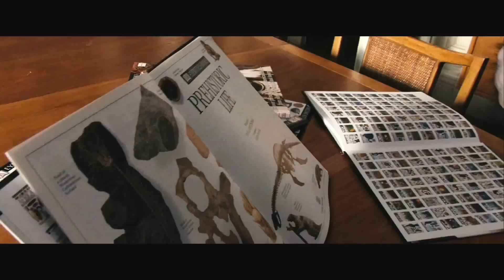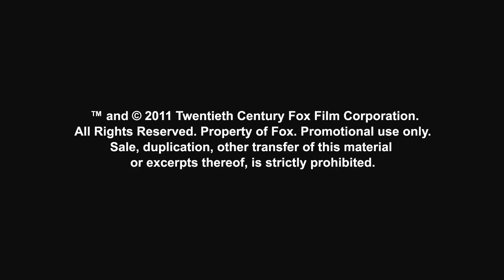Rise of the Planet of the Apes Trailer (official)(out In theatres)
Rise of the Planet of the Apes theaters on August 5th, 2011.

Cast: James Franco, Freida Pinto, John Lithgow, Brian Cox, Tom Felton, David Oyelowo, Andy Serkis

In the film's story, a single act of both compassion and arrogance leads to a war unlike any other -- and to the RISE OF THE PLANET OF THE APES. It stars James Franco, Freida Pinto, John Lithgow, Brian Cox, Tom Felton, David Oyelowo and Andy Serkis as Caesar. Peter Chernin and Dylan Clark are producing for Chernin Entertainment under its pact with Fox. Rupert Wyatt is directing from a screenplay by Rick Jaffa & Amanda Silver, who are also producing.

Rise of the Planet of the Apes trailer courtesy 20th Century Fox.